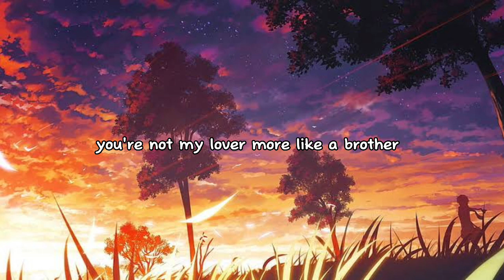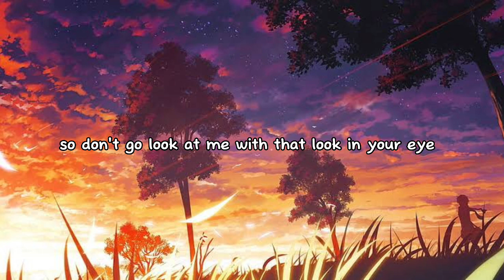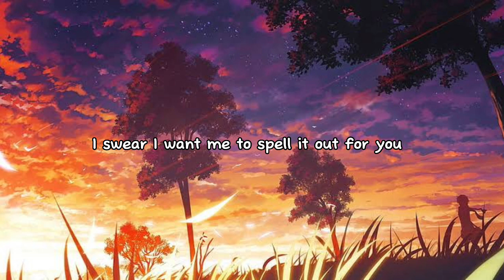Marshmellow & anne-marie - friends 🎵 (lyrics)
Artist - marshmellow & Anne Marie
song - friends

F-R-I-E-N-D-S
F-R-I-E-N-D-S
F-R-I-E-N-D-S

F-R-I-E-N-D-S
F-R-I-E-N-D-S
F-R-I-E-N-D-S

F-R-I-E-N-D-S
That's how you f- spell "friends"
F-R-I-E-N-D-S

F-R-I-E-N-D-S
F-R-I-E-N-D-S

Mmm, ooh ooh, ooh ooh
Ah, ah-oh, ah